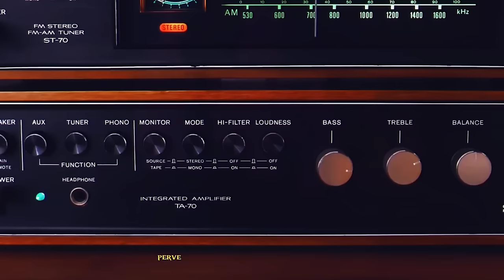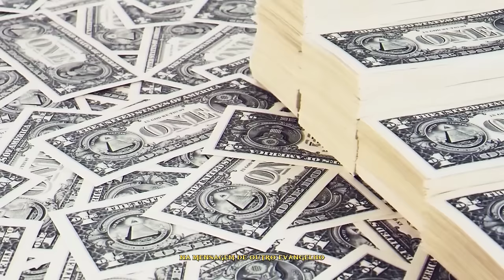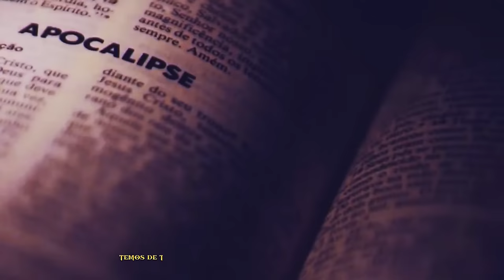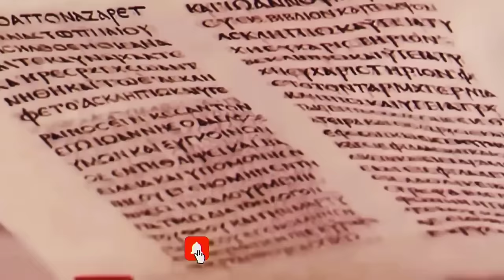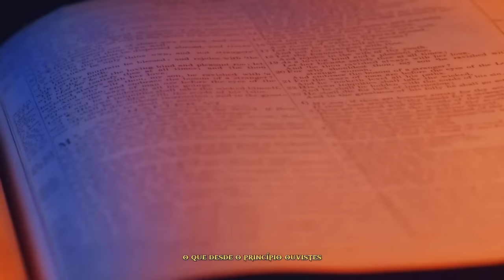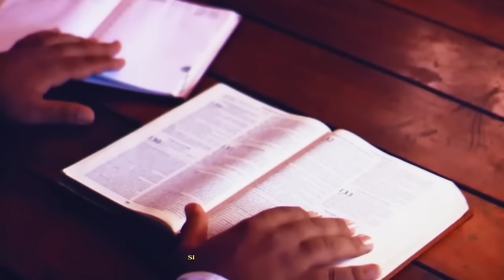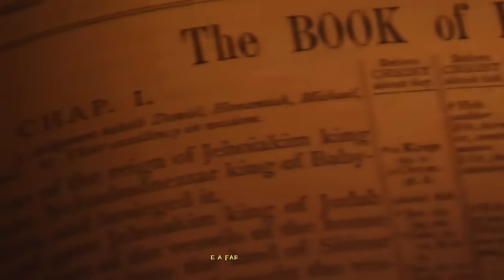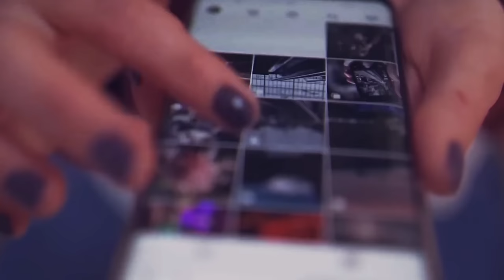É POR ISSO QUE O ANTICRISTO JÁ ESTÁ HÁ MUITO TEMPO NA TERRA!